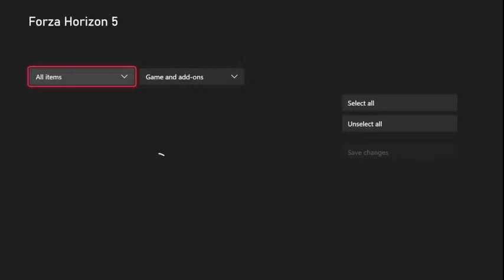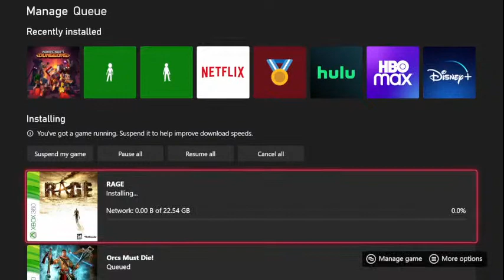Nate Brown Live Stream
All Sorts of Diff. Games